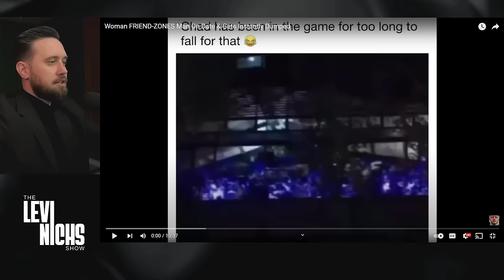Woman FRIEND-ZONES Man On Date & Gets Instantly DUMPED